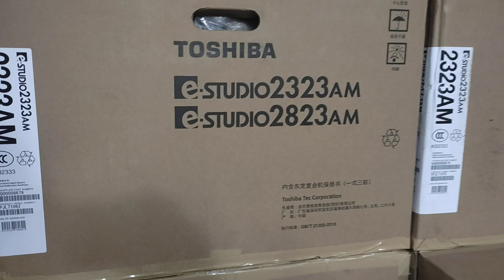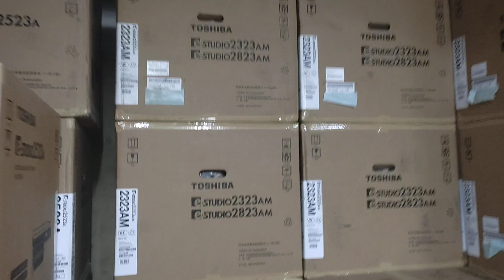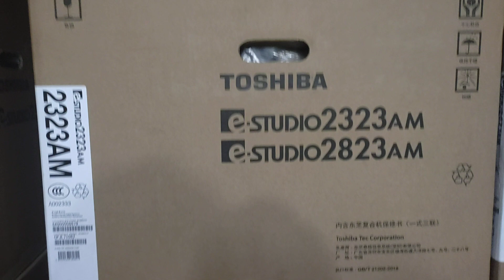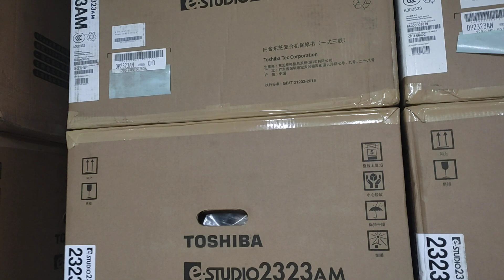ফটোকপি মেশিন price new universal office equipment wholesale office 01757550875